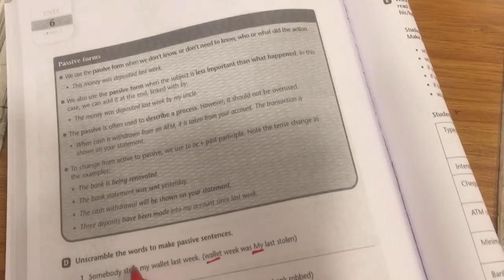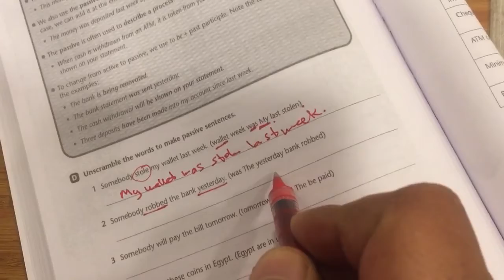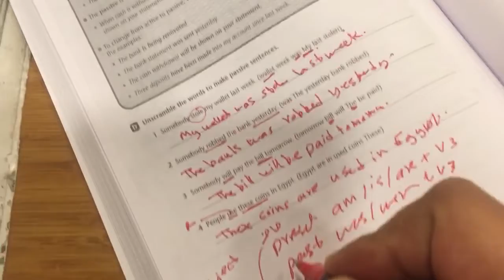Passive Voice Exercise